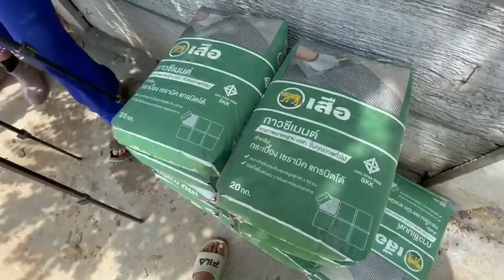ลุงขนอะไรมาเต็มรถ! อัพเดตพื้นศาลพระพรหม ถึงไหนแล้ว!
ลุงขนอะไรมาเต็มรถ! อัพเดตพื้นศาลพระพรหม ถึงไหนแล้ว!ลุงพล